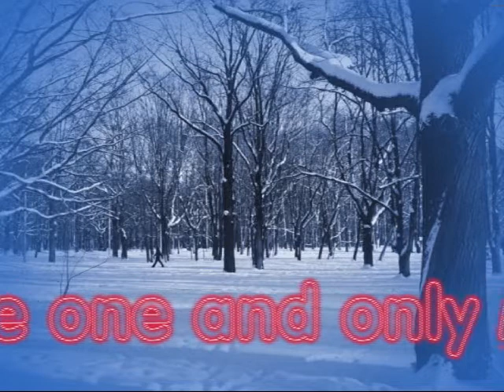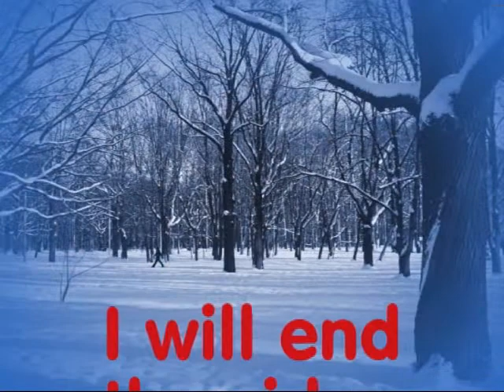2nd video of Sadie's Second Litter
This is a video taken of the cocker spaniel puppies yesterday with a short video of a couple puppies at play.  They are AKC Registered and come with papers and are available as of December 5, 2009.  There are also pictures of the mother and father of the pups so you can see what they look like. The pups are in Channelview, TX